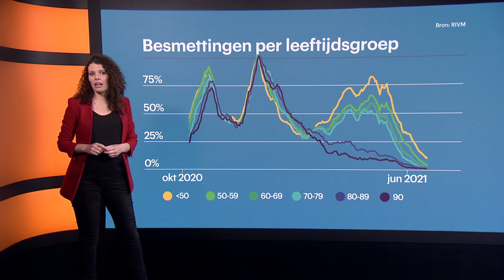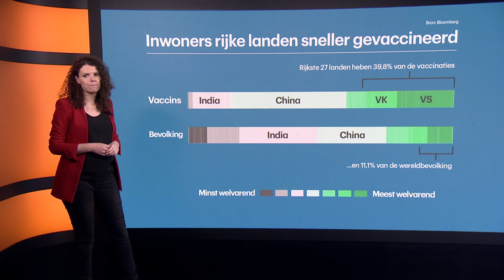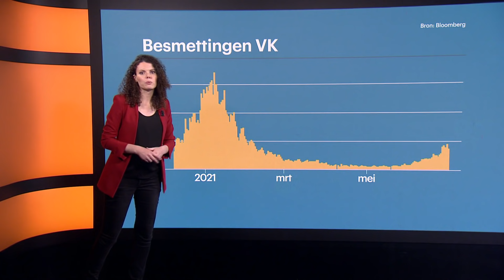Wanneer is de rest van de wereld gevaccineerd? • Z zoekt uit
In Nederland gaat het prikken inmiddels wel op rolletjes. Maar hoe gaat het met de rest van de wereld? En wanneer bereiken we wereldwijde groepsimmuniteit?